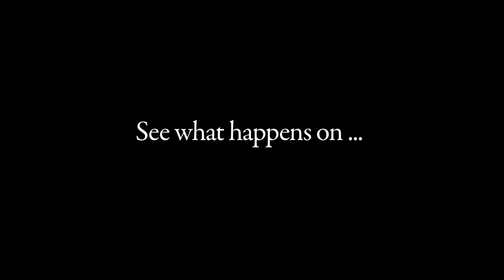Survival in the Sport of Kings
A new web series that looks at the business, humor and emotional strain of what one small horse breeding farm in upstate New York must overcome before stepping inside the winner's circle.  A story for horse and animal lovers alike, "Survial in the Sport of Kings" will launch Fall 2014.